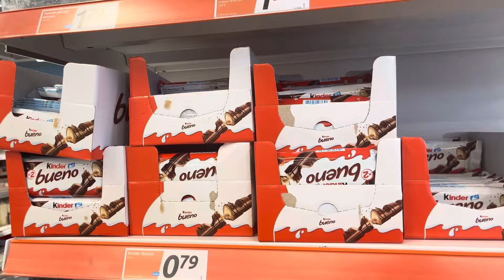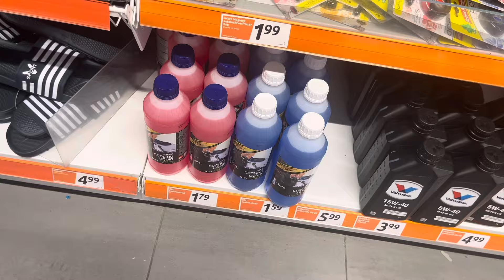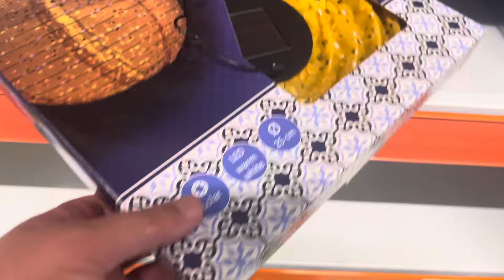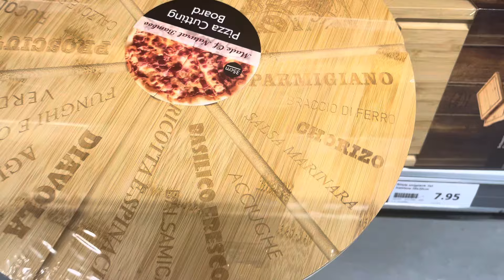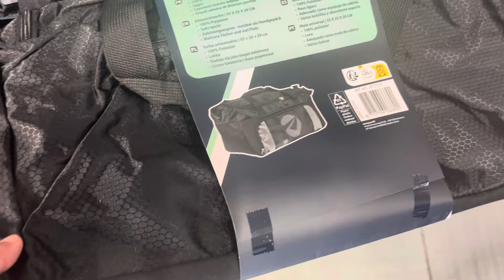Action : Nouveautés et Bons Plans du Mois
Chères abonnées,

Je suis ravi de vous présenter une opportunité de travail idéale pour les femmes avec enfants qui souhaitent concilier vie professionnelle et vie personnelle. Le poste proposé est 100% en télétravail et est disponible uniquement pour les résidents de l'Europe.

Si vous êtes intéressée par cette offre et souhaitez en savoir plus sur le travail, n'hésitez pas à me contacter au numéro suivant :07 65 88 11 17 Je serai heureux de vous expliquer en détail en quoi consiste le travail et de répondre à toutes vos questions.

Ne manquez pas cette chance de rejoindre une équipe dynamique tout en restant chez vous !

Salut à tous ! 🌟 Aujourd'hui, je vous emmène découvrir les dernières nouveautés et arrivages chez Action. Des produits incroyables à petits prix vous attendent ! Des articles de décoration, des gadgets pratiques, des produits de beauté et bien plus encore. 😍

👉 Au programme :

Décoration maison : Des objets tendances et stylés pour embellir votre intérieur.
Produits de beauté : Des cosmétiques à prix imbattables pour se chouchouter.
Gadgets et accessoires : Des nouveautés pratiques et amusantes pour le quotidien.
Idées cadeaux : Trouvez des idées originales sans vous ruiner.